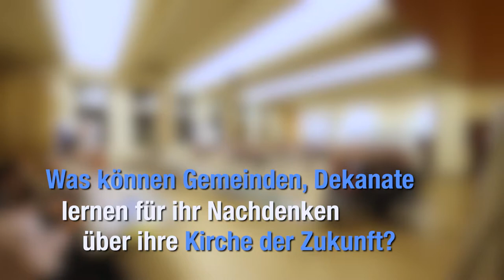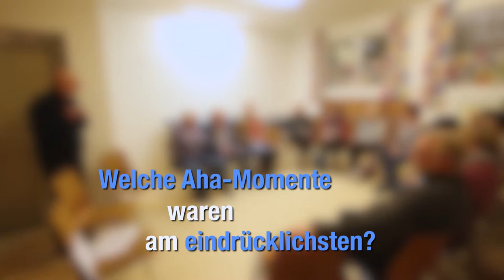ZMiR Sozialraum II Anfragen und Herausforderungen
Sozialraum II – Anfragen und Herausforderungen
Interview mit Daniel Hörsch, Stuttgart

- Was ist das Neue, wenn man einen Kirchenbezirk/Dekanat mit der Brille des Sozialraums anschaut?
- Was können Gemeinden, Dekanate lernen für ihr Nachdenken über ihre Kirche der Zukunft?
- Worin besteht die größte Veränderung für die Akteure, wenn der Kontext der Kirche eine viel stärkere Bedeutung bekommt als bisher?
- Welche Aha-Momente waren am eindrücklichsten?
- Wenn sie der Kirchenleitung Ihrer Landeskirche einen Tipp geben können, was wäre das?
- Wie ändern sich die Arbeitsfelder, wenn der Sozialraum relevant wird im Nachdenken für eine relevante Kirche überhaupt?
- Was brauchen Gemeinden und Dekanate, wenn sie sich dem weiten Blick stellen?